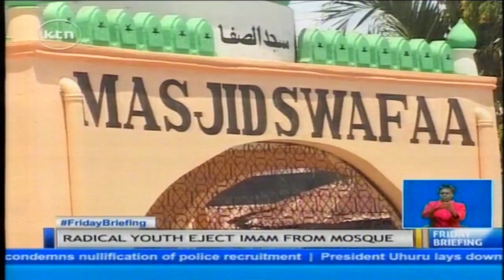President Uhuru Kenyatta order for strategy drafts that will identify threats to national security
President Uhuru Kenyatta has directed all government ministries and agencies to draft a strategy that will identify threats to national security and recommend appropriate actions.  Uhuru cautioned that a large number of idle and frustrated youth could pose a security threat especially if drawn to ideologies that undermine the legitimacy of the state.  Patrick Amimo reports